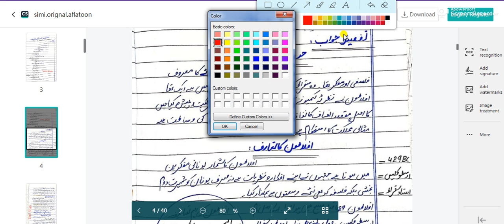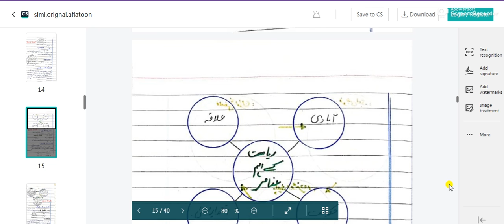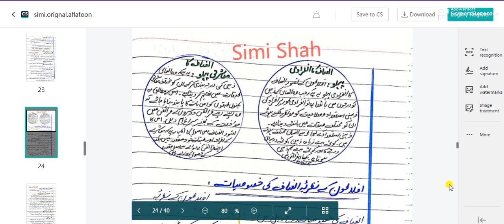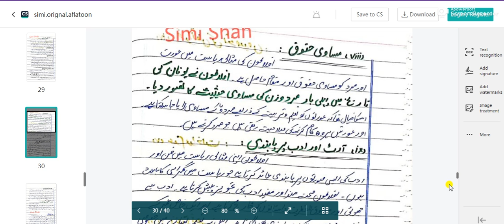western Political Thoughts | Concept Of Communism | Theory Of Education | Theory Of Justice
Video.6. Simi Shah
Assalam_o_alikum.
MA Political Science with Simi Shah
MA Political Science From PU ( Punjab University )
MA Political Science From KIU ( Karakoram International University )
MA Political Science From GCUF ( Government College University Faisalabad )
MA Political Science From UOS ( University of Sargodha )
MA Political Science From MUST ( Mirpur University of Science and Technology )
MA Political Science From AJK University ( University of Azad Jammu & Kashmir Muzaffarabad )
MA Political Science From UOK ( University of Karachi )
MA Political Science From UOS ( University of Sindh Jamshoro )
MA Political Science From UOB ( University of Balochistan )
MA Political Science From BZU ( Bahauddin Zakariya University )
MA Political Science From IUB ( The Islamia University of Bahawalpur )
MA Political Science From ULM (University of Lakki Marwat)
MA Political Science From UOG ( University of Gujrat )
BS Political Science
Political Science PMS
Political Science CSS
Part 1
Paper 1.Western Political Thoughts | Magribi Siyasi Afqaar
 | مغربی سیاسی فلسفہ | مغربی سیاسی خیالات | مغربی سیاسی افکار
Code:POL.C11
Topics of VIdeo
concept of communism
Plato's Theory of Communism
The Communism of Plato
What is Plato's idea of communism?
Simi Shah
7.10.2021